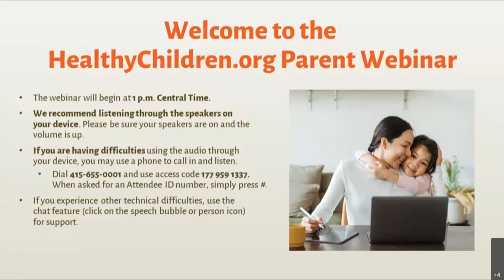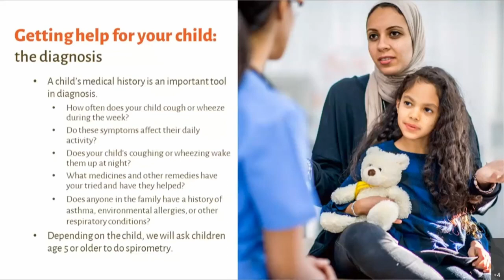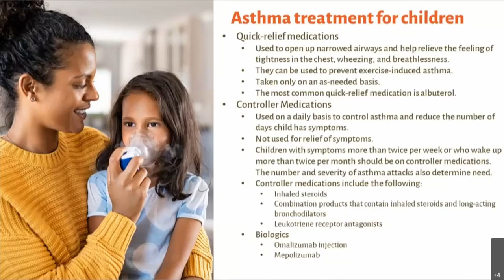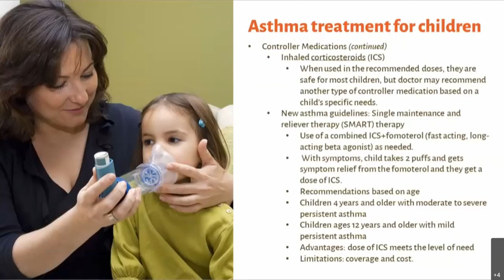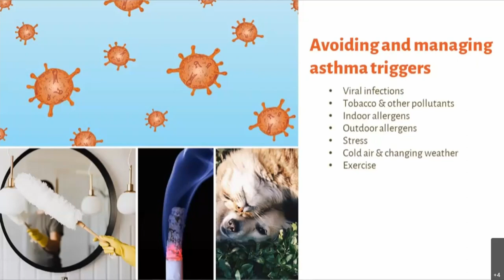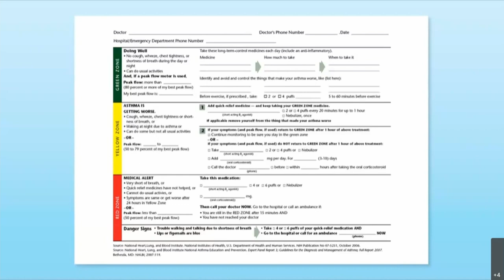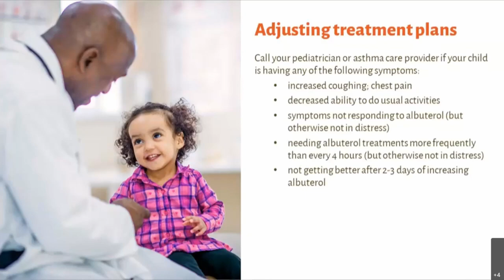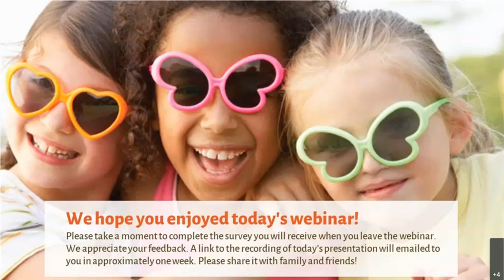Breathe Easier: Expert Advice on Managing Your Child’s Asthma | American Academy of Pediatrics (AAP)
Your host, Dr. Jennifer Shu, invites special guest expert, Dr. Elizabeth Matsui, a pediatric allergist-immunologist, to discuss asthma symptoms, diagnosis, treatment and more.

 Webinar recorded June 18th, 2021.